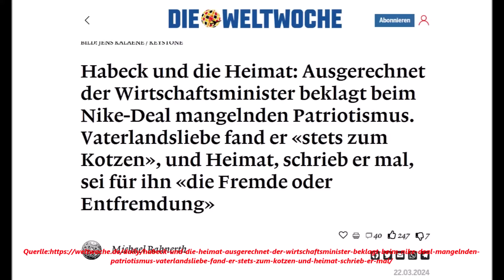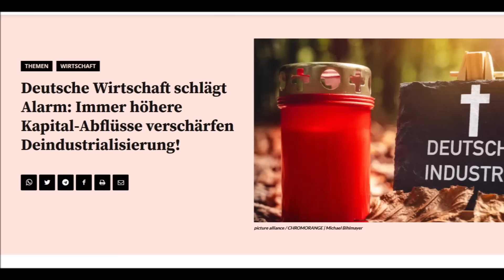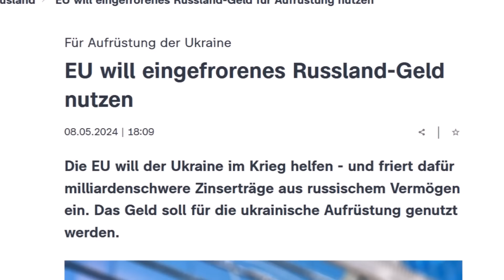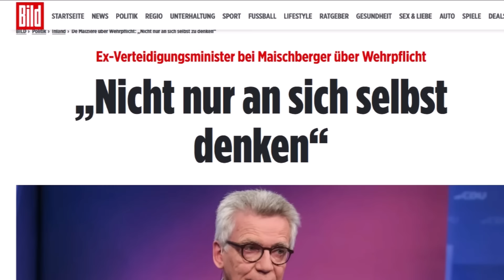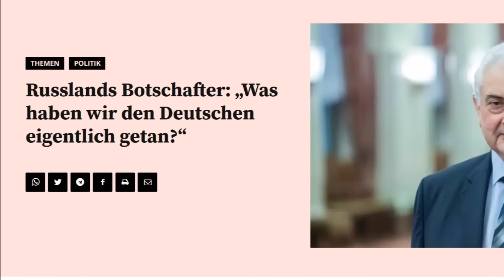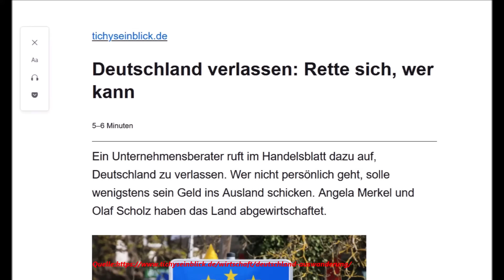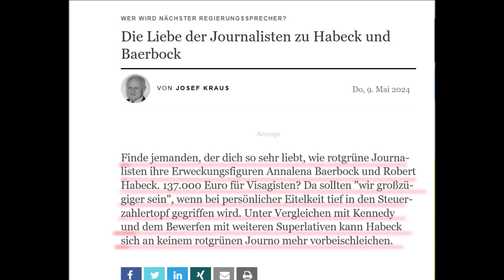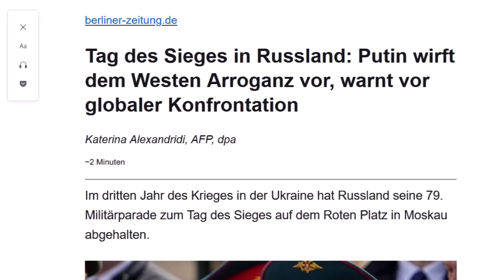VORSICHT ! DIE LAGE ESKALIERT !